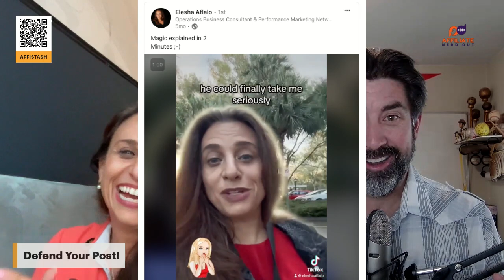Power house leads VS Closing the sale on a call with Elesha Aflalo